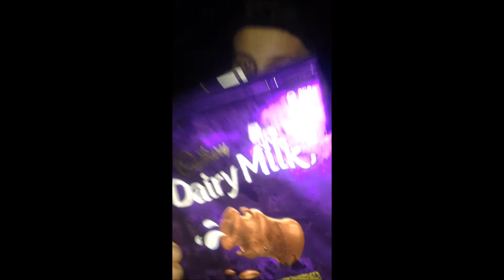CATCH 'N' COOK PIKE EEL!!!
catch n cook pike eel on the gold coast. shark fishing didn't go to plan, too many pike eel around... missed the footage of the first pike eel caught and then couldn't set a hook in any other piker eel... spent almost all night out trying to get one on camera but MURPHY'S LAW struck haha